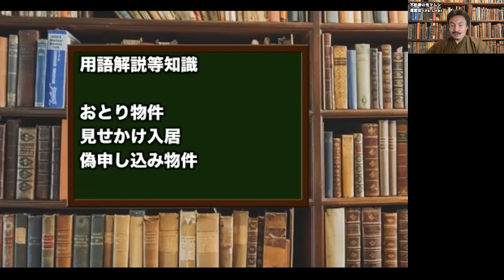澤繁実 不動産の鬼マムシ Webセミナー04−04「おとり物件、見せかけ入居、偽申し込み物件」（１０分）【チャンネル鬼マムシ（おにまむ）フィロソフィスト】